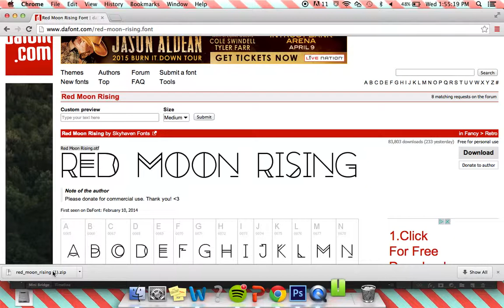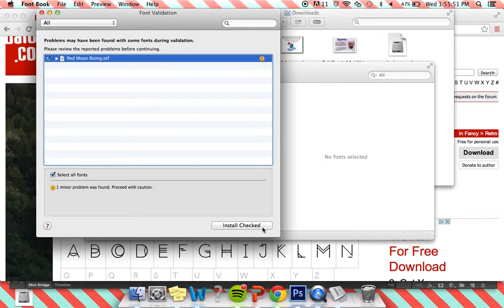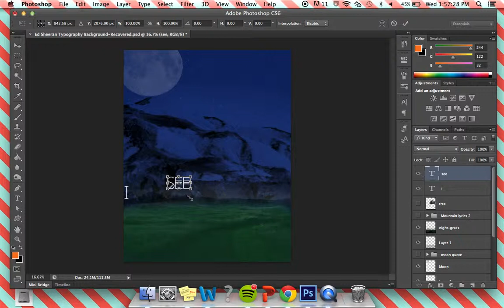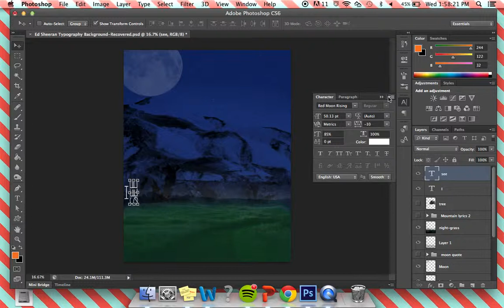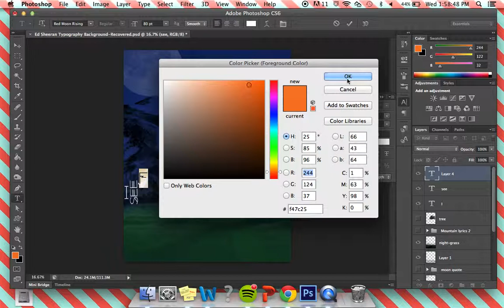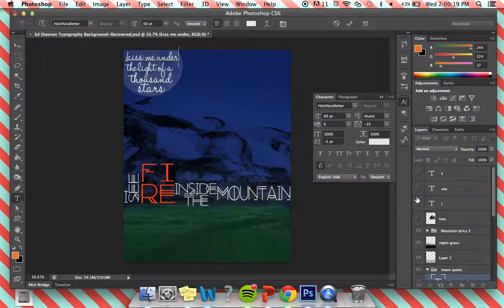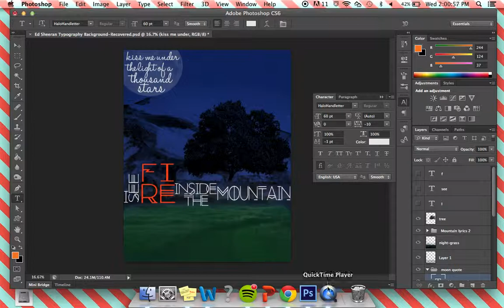Typography Photoshop CS6 Tutorial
My name is Alanna. Here is a tutorial on how to upload and manipulate fonts in Photoshop CS6 to create a typography project.